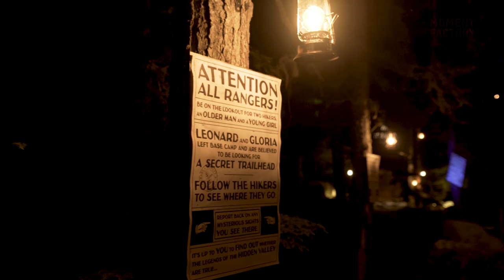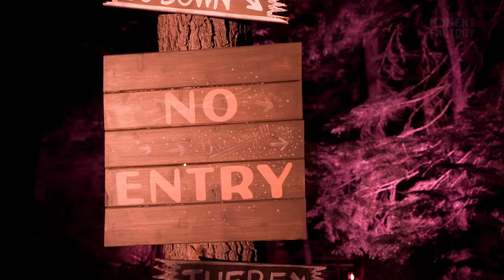Vallea Lumina | an enchanted night walk in pursuit of hidden wonders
How do you bring even more enchantment to an already incredible landscape? This was the challenge we faced when creating a storytelling experience between Cougar and Rainbow Mountains near Whistler, BC.

Vallea Lumina, developed in collaboration with The Adventure Group Whistler, is a multimedia night walk in which visitors follow tracks left behind by two hikers toward a mysterious valley.

Comment ajouter de l’enchantement à un paysage déjà éblouissant ? Tel était notre défi en créant une expérience narrative à Whistler, en Colombie-Britannique.

Vallea Lumina, développé en collaboration avec The Adventure Group Whistler, est un parcours nocturne multimédia qui entraîne les spectateurs sur les traces de deux randonneurs disparus à travers une vallée mystérieuse.